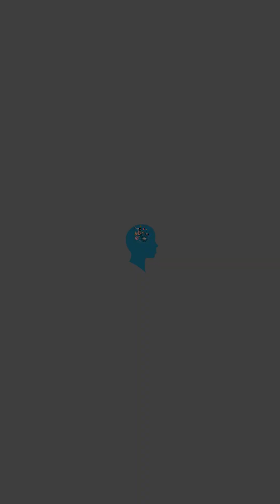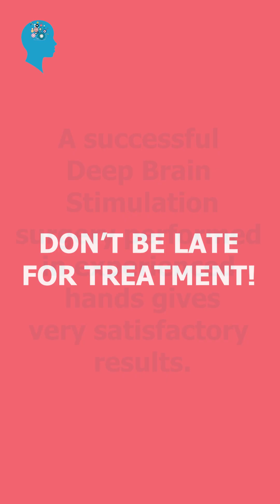We found a solution to Tsogzolma's Parkinson's disease, thanks to the Deep Brain Stimulation (DBS)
🔹After a successful Deep Brain Stimulation (DBS) surgery here in Turkey, our patient's tremors stopped completely!
 🔹Ms. Tsogzolmaа came to our center from Mongolia.
🔹 She has been suffering from Parkinson's disease for 7 years.
 🔹She had severe tremor for 4 years and had nightmares.
 🔹We told Ms. Tsogzolmaa that she could benefit from Deep Brain Stimulation (DBS) surgery.
 🔹A successful Deep Brain Stimulation surgery performed in experienced hands gives very satisfactory results in the treatment of Parkinson's disease symptoms.
 🔹The touching story of Tsogzolmaa and our interview with her daughter are with you...
 We wish you healthy days.  🙏